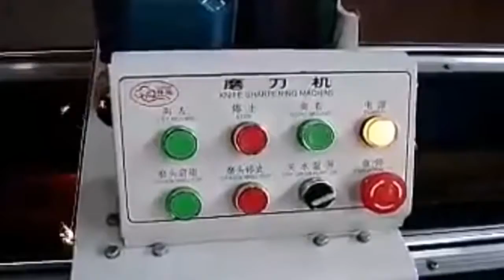ЗАТОЧНОЙ СТАНОК АВТОМАТИЧЕСКИЙ AZS-700. ОБОРУДОВАНИЕ ДЛЯ БИЗНЕСА 2022. БИЗНЕС ИДЕИ 2022.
Продажа Нового Оборудования
Продажа промышленного оборудования в наличии и под заказ. Линии грануляции различных, назначений и комплектации, Дробилки, шредер, мойки полимеров, сборка и поставка по индивидуальным заказам.